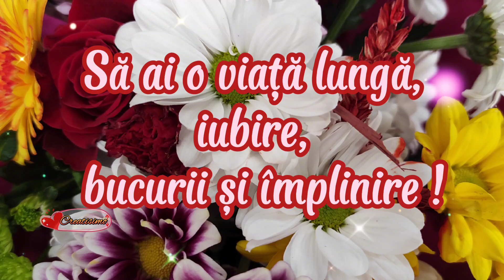🎉La mulți ani, Andrei 🥰 Îți dorim multă sănătate și noroc Urări, Mesaje frumoase de ziua onomastica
Trimite persoanelor importante din viata ta de Sfantul Andrei,  cele mai sincere dorinte, impreuna cu calduroasa urare de " La multi ani!"